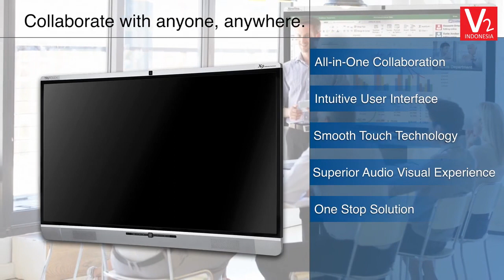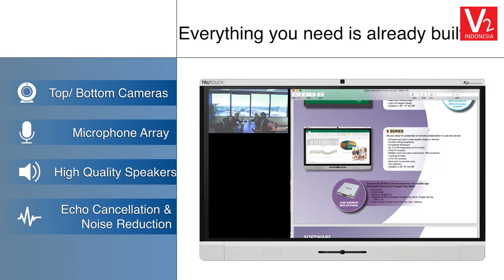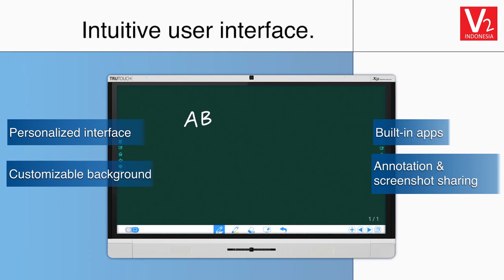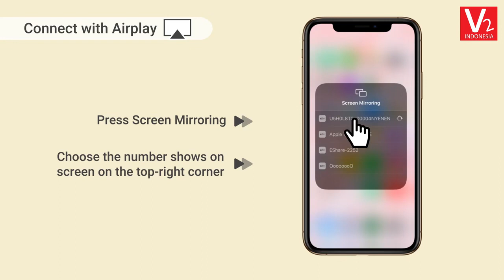Newline Interactive Collaboration Board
Features and Function explanation